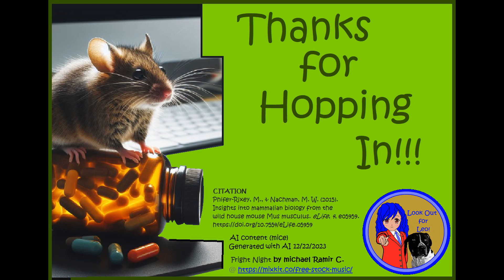Mus musculus...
Mental Health America Hotline: Text MHA to 741741.
Crisis Text Line: Text CONNECT to 741741.
Veterans Crisis Line: 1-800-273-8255. Text a message to 838255.